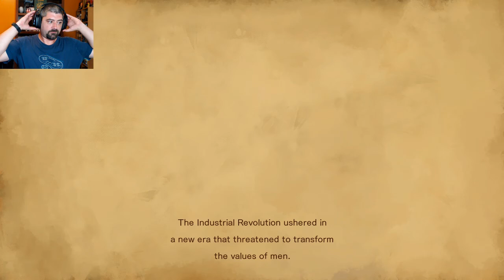LETS BEGIN | Bloodstained - Ritual of the Night 01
I'm excited for this new Metroidvania game. The 8-bit game was good. Does the full version hold up?